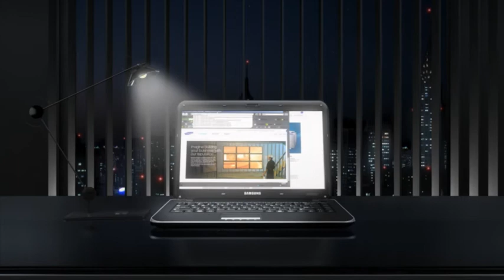2009 Samsung X420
Client :  Samsung
Production : NESIAC